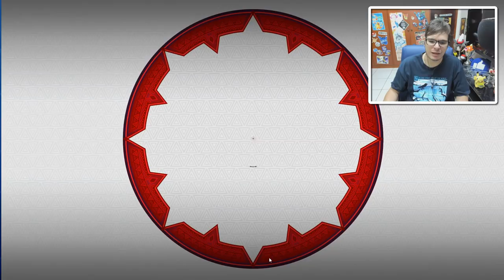✪ Pokémon TCG - Silvally GX Metal Deck! (TOP 16 EUIC)